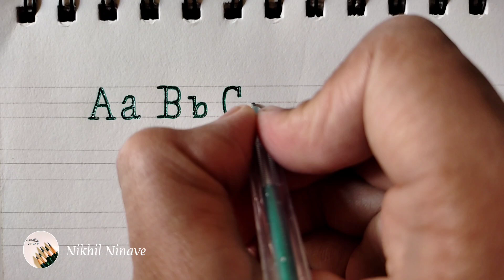How to Write Alphabet in Typewriter Font | English Handwriting Alphabet A-J | Alphabet For Beginners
How to Write Alphabet in Typewriter Font | English Handwriting Alphabet A-J | Alphabet For Beginners | Capital and Small Alphabet Writing |